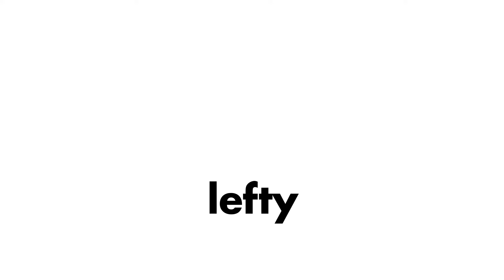STORYTIME CÓMO BAJE 40 KILOS (y cómo me he mantenido) | lefty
No es algo reciente pero si es algo que me cambió la vida. Hoy les traigo un storytime platicándoles de cómo estaba antes y cómo le hice para llegar a donde estoy ahorita. Obvio es experiencia personal y no soy experta, si es algo que tu tambien quisieras hacer, porfa ve con un especialista así como lo platico en el video.